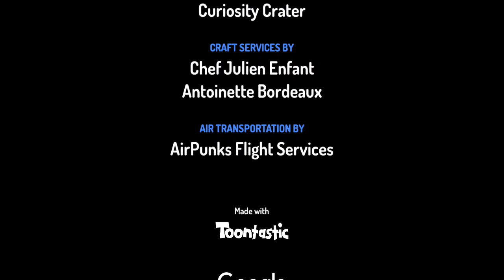cammeron and freinds promoFTW